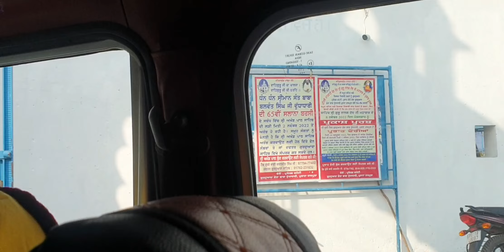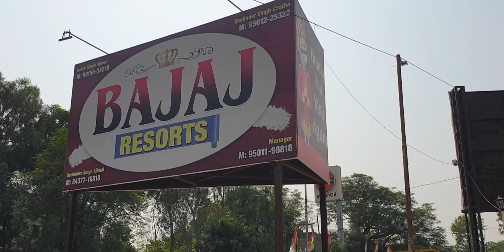show at Newasher performance by International Nirvair Khalsa Gatka Group(punjab)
Bajaj palce Newasher

International Nirvair Khalsa Gatka Group (Rajpura Punjab

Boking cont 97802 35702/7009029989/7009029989